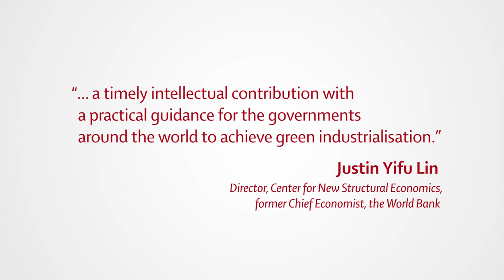New publication: Green Industrial Policy. Concept, Policies, Country Experiences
T. Altenburg & C. Assmann 2017:
Green Industrial Policy.
Concept, Policies,
Country Experiences.
Geneva, Bonn: UN Environment,
German Development Institute /
Deutsches Institut für Entwicklungspolitik

About the book:
“... a timely intellectual contribution with
  a practical guidance for the governments
  around the world to achieve green industrialisation.”

Justin Yifu Lin
Director, Center for New Structural Economics,
former Chief Economist, the World Bank